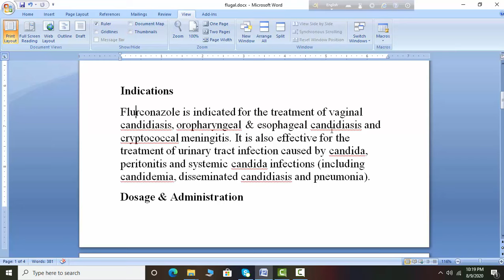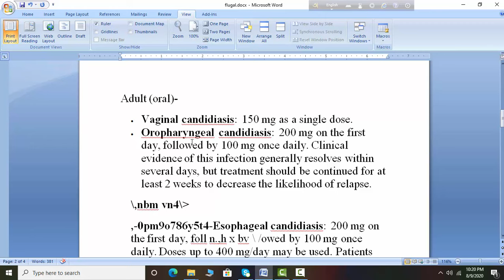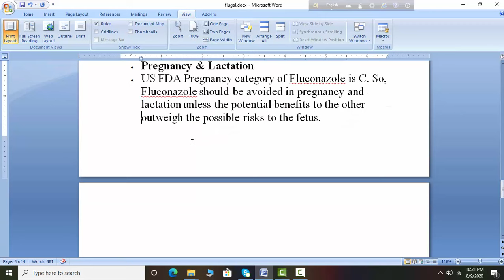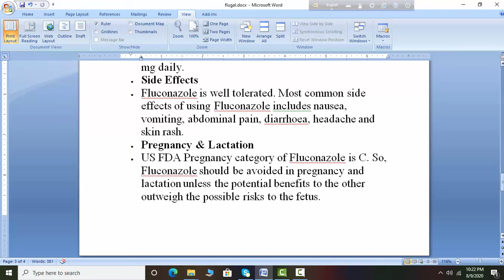Flugal 50/150/200 mg - কাজ ও উপকারিতা - বাজারমূল্য - খাওয়ার নিয়ম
This video contains the indications of Flugal 50, 150, 200.

*** More videos on medicine review and primary health tips are given in this channel. You can watch the other videos from our YouTube Channel.